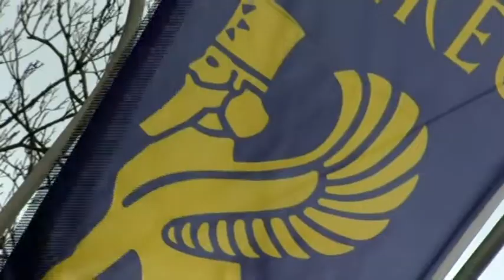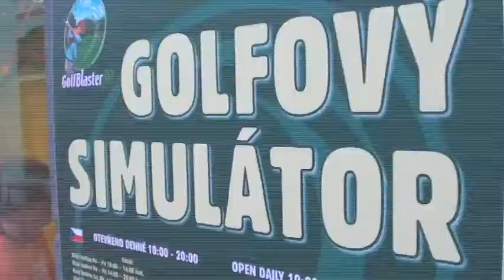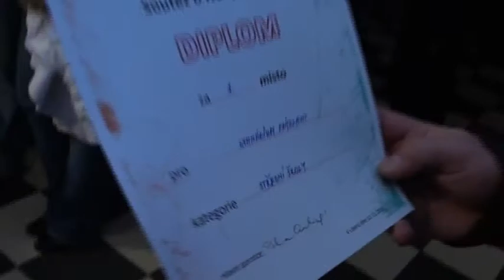vyCOOL se! - CHYTŘE ZÁBAVNÝ DEN, 12. 11. 2010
Jedna z dalších vyCOOLených soutěží pro střední i základní školy se tentokrát uskutečnila v libereckém centru Babylon...